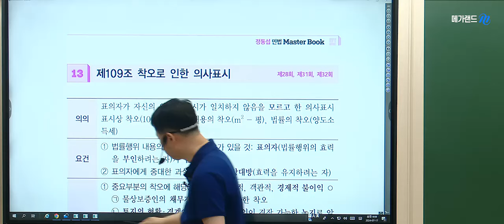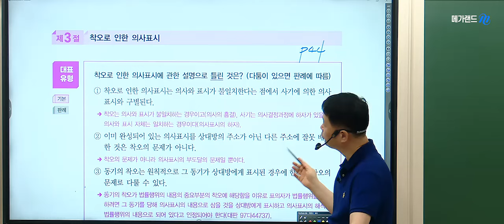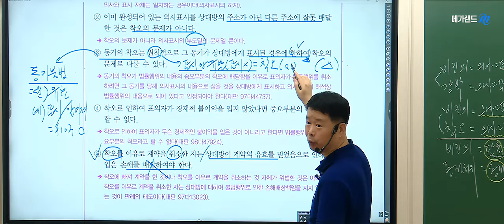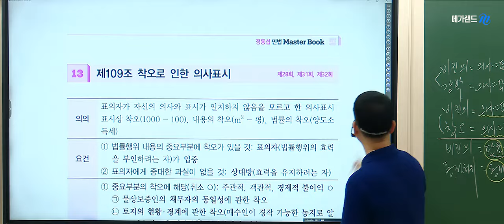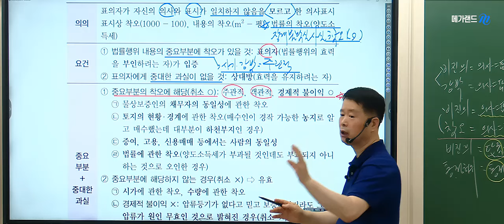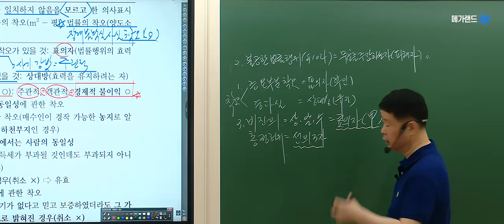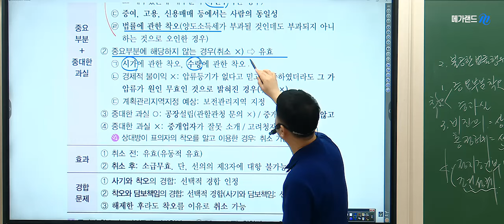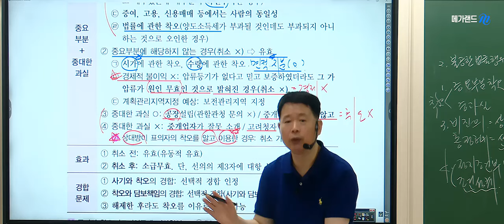[공인중개사학원 김포중앙] 💜민법 메가랜드 정동섭 교수님💥기출을 넘어 응용문제로 합격을 준비할 때! 기출응용반 - 착오로인한 의사표시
🌈정동섭교수님의 [필수테마20선] 특강신청 바로가기